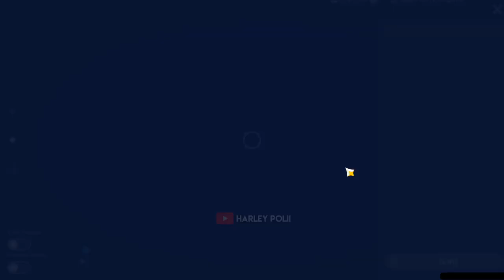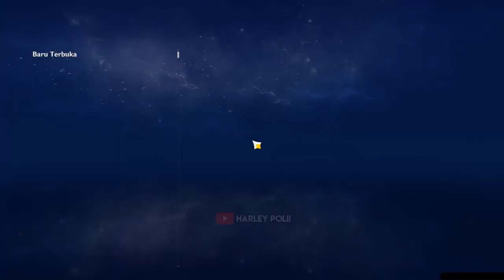MENJELAJAH LOKASI BARU FOUNTAINE!!! Ternyata Bisa Melihat Dibawah Air - Genshin Impact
NEW UPDATE!!! Genshin Impact Sumeru 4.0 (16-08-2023)
Fountaine Location

My PC Spec :
RAM 16GB
GTX 1660ti